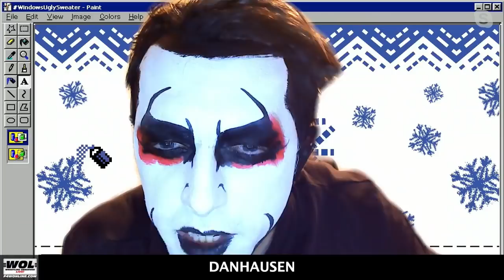Jade Cargill wins the TBS title and more on AEW Dynamite: Wrestling Observer Live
Bryan and Mike recap this week's Dynamite, featuring Jade Cargill winning the TBS title, Hangman Page defeating Bryan Danielson, and more. [January 6, 2022]